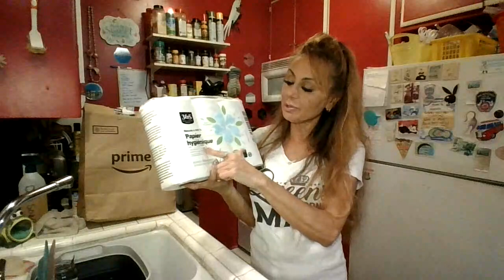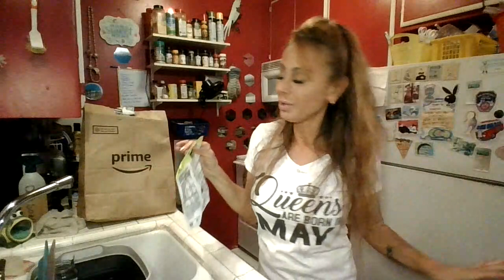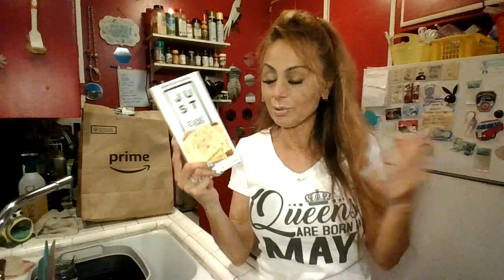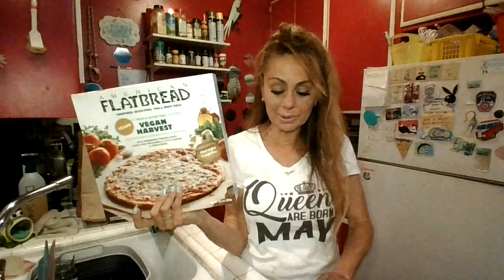$185- Grocery Haul: aw, SNAP it happened Again!!!!